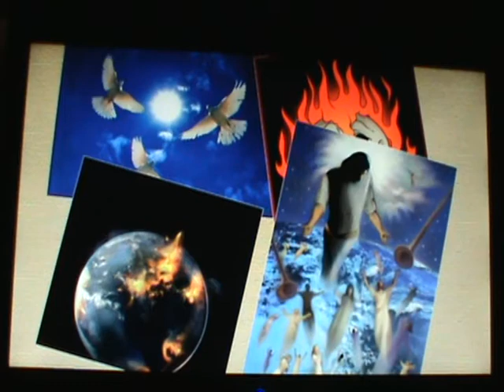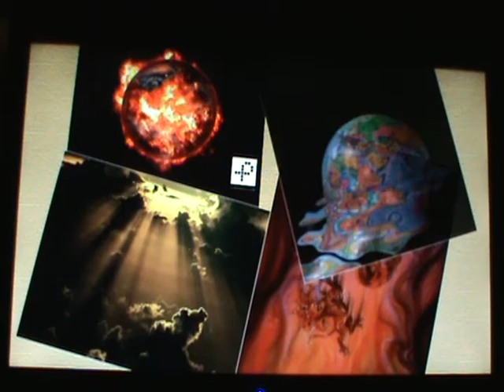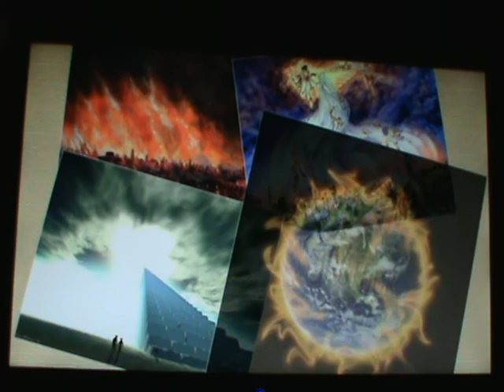The Fire Song - Sung & Played by John Henderson.mpg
Our youngest daughter, Martha, asked me sevral years ago to record some songs using only the acoustic guitar.  This is one of those.  The guitar is an Aria (a Japanese  Gibson Hummingbird) and is recorded on two tracks, a rhythm track and a lead or fills track.